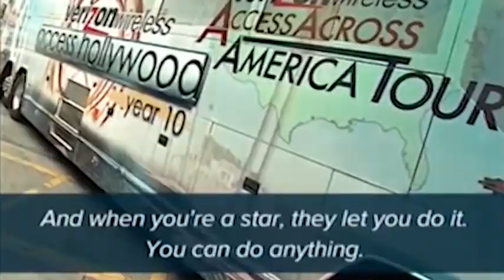BIDEN vs TRUMP ELECTION 2020 - STREETDANCING WIN MIX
For the first time since WW2  Americans have taken to the streets .. TO DANCE!  Trump and I recorded this while he was in the bunker (not really).

Feel free to dance along!  Stay safe (wear a mask) ; )